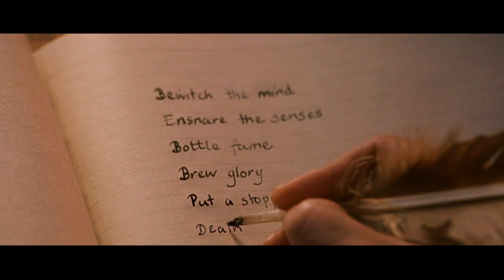Co skrývá kouzelnické logo? (A čí jsou hůlky?)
Logo Kouzelnického světa známe všichni, ale co symbolizuje? A komu patří hůlky, které na něm jsou? To se dozvíte v tomto videu. 🪄

Logo má symbolizovat otevřenou knihu, což odkazuje na počátky celé série o kouzelníkovi Harrym Potterovi. Nápis pod logem je pak stylizovaný do blesku, který měl Harry Potter na čele a dál v něm najdeme náznaky některých kouzelnických tvorů. 📖

🕒 ČASY 🕒
0:00 - Úvod
0:18 - Počáteční tip
0:28 - Symboly
0:50 - Hůlky

FILMY
KNÍŽKY

🌴 Letní hra 2022 🌴